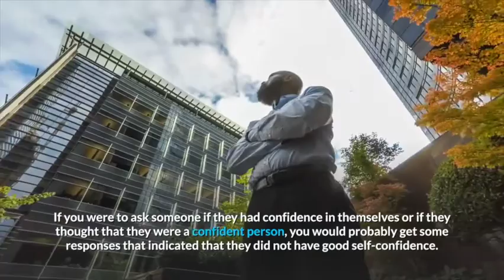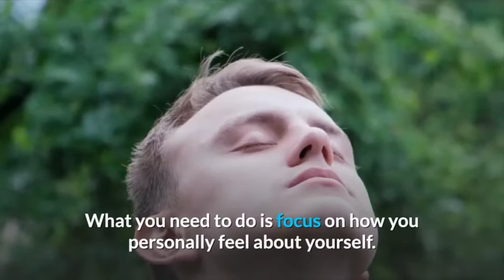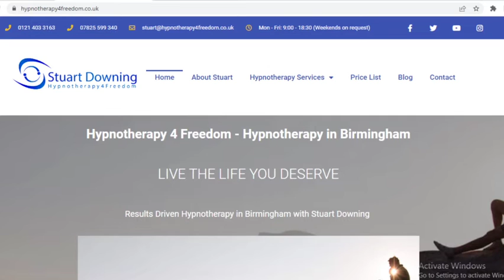How Hypnotherapy Can Help Build Confidence - Stuart Downing Hypnosis & Coaching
Join me as I guide you through a short three-minute video on how hypnotherapy and coaching can help with any confidence issues you may be suffering with.

Why Hypnotherapy?

Hypnotherapy is a highly effective treatment and the benefits of hypnosis are significant. My bespoke hypnotherapy and coaching plans offer help for a whole range of issues. Each of my therapy plans is completely tailored to your individual circumstances and desired outcomes.

Using a blend of hypnosis techniques including advanced hypnotherapy, CBT, NLP, and tailored life coaching, many of my patients are able to live their lives in a way they never thought would be possible.

I'll help you get to the root of your self-esteem issue and, following your hypnotherapy for confidence treatment, I’ll also teach you coping strategies for success in the long run.

About Stuart Downing - Expert Hypnotherapist & Life Coach

Hello, I’m Stuart. I’m an expert hypnotherapist, specialising in clinical hypnotherapy in Birmingham and online hypnosis sessions.

As a highly experienced, fully qualified specialist in hypnosis and life coaching, I help people live the best life they deserve with the power of their own mind.

I specialise in an advanced form of hypnosis where our unconscious mind becomes more open and receptive to communication. By entering your subconscious state, I can turn your mentality into a positive frame of mind.

I’ve help hundreds of clients over the past eight years both, face-to-face hypnosis sessions and more recently as an online hypnotherapist.

Have a read of my 5* hypnotherapy reviews from my clients, and if you have any questions or would like a chat, please get in touch. I’m here to help.

Stuart Downing is one of the top-rated and best hypnotherapists in the UK with 100+ 5-star reviews.